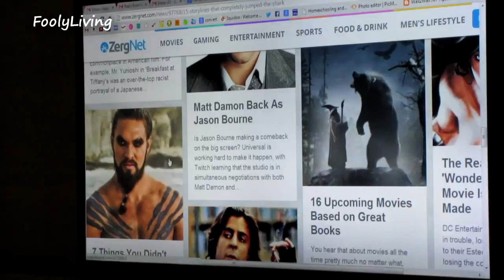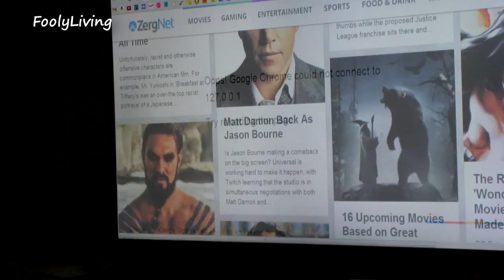Lost Vlogging Camera - October 5, 2013 - FoolyLiving Vlog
We are documenting our life in Israel so that Andrea's family can watch baby Rafael grow up. Her family lives in Florida. I hope you find a laugh here or there in our daily vlogs.

MAILING ADDRESS

Andrea Lunsford
Simtat Sal'it 486/4
Eilat, Israel
88092

All vlogs are uploaded to the FoolyLiving Facebook page about 10 HOURS before released on YouTube. Like us to follow along!

SPECIALS FOR YOU!

Get $5.00 off any order from iHerb. Get all your organic food, supplements, beauty, and makeup here! If you pick something for $5.00 or less, you will get it for free!

A way that I help support my family:
I sell new and used items on Amazon. Check it out! Immediate shipping from FL!

Be Blessed!